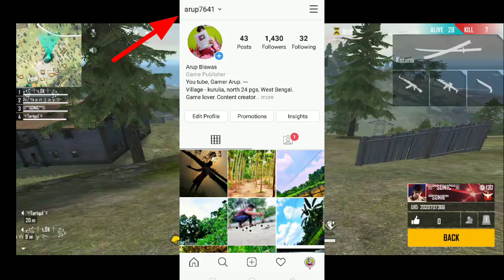দয়া করে কেউ ভুল করোনা। নতুন ইভেন্ট কবে আসছে। New event - free dress and pet for all. FREE FIRE.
Search - arup7641